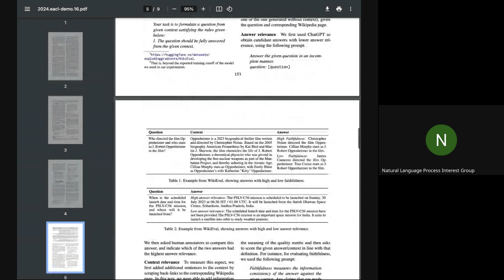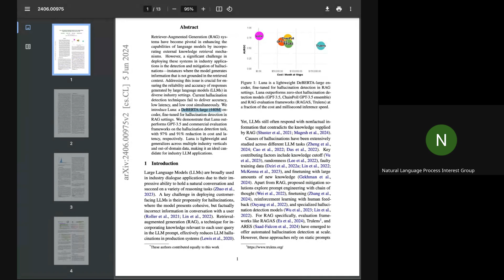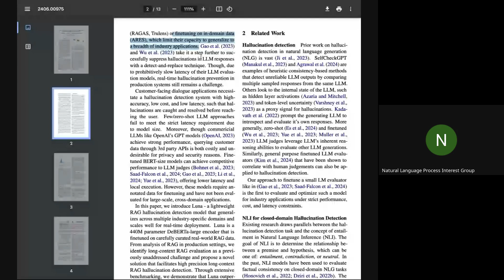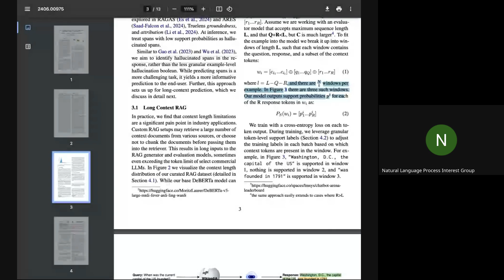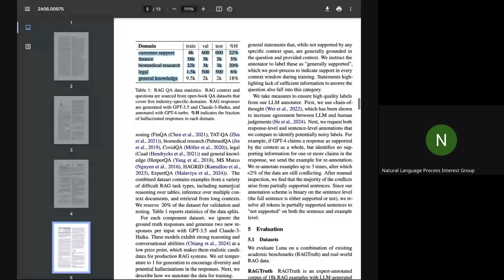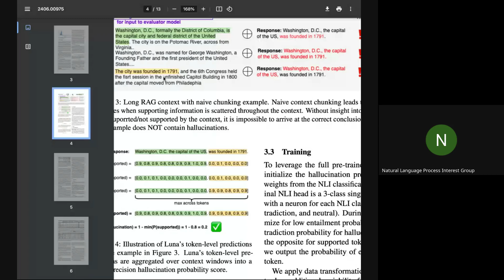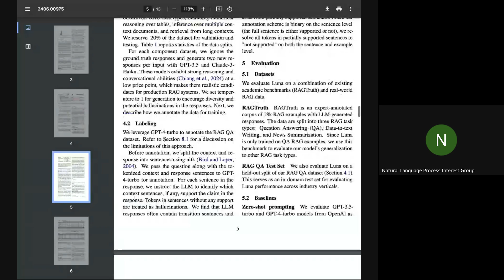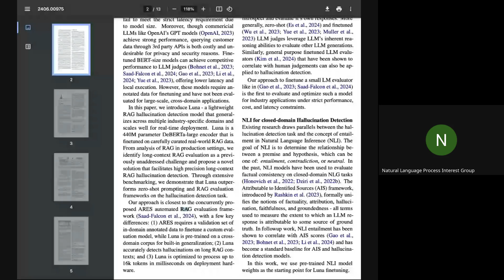RAGAs: Automated Evaluation of Retrieval Augmented Generation